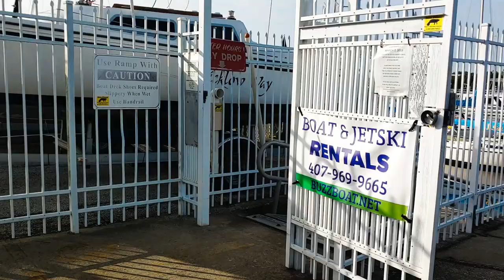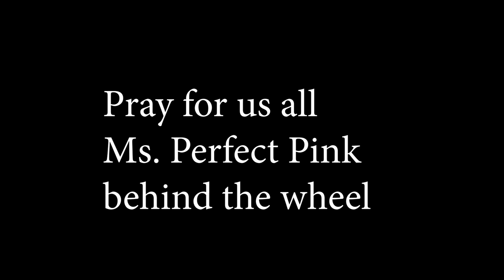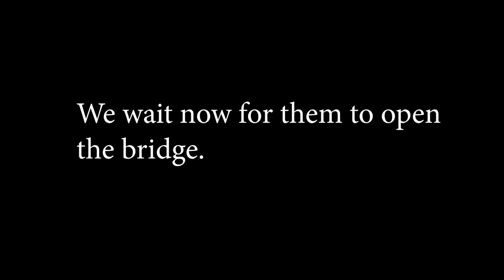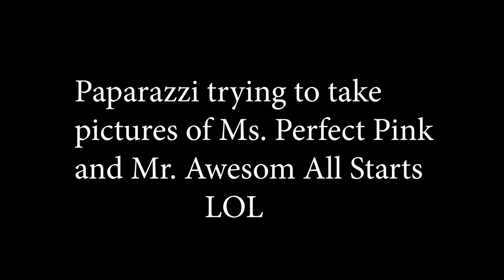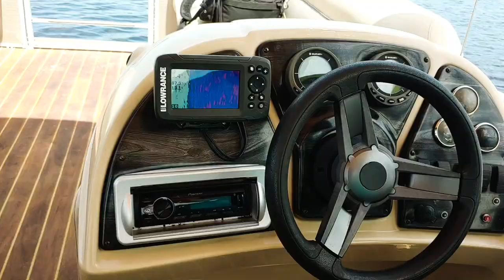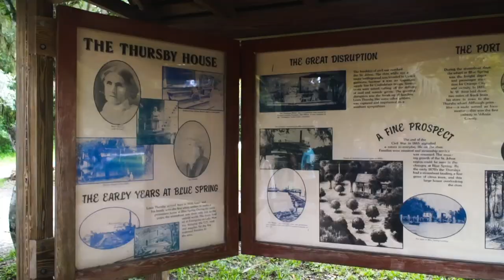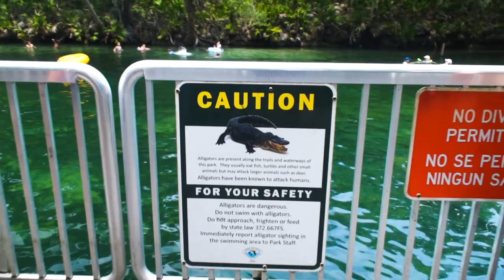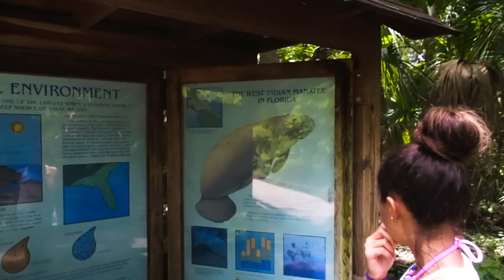Pontooning via the St. John River to Blue Springs